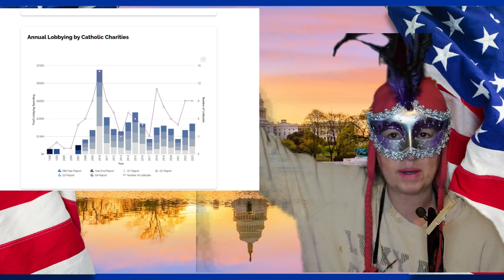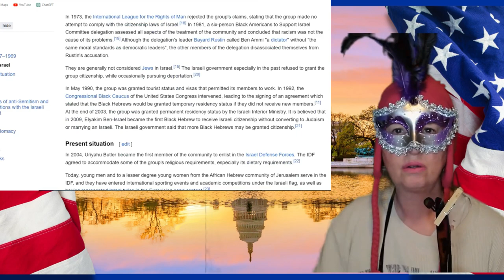Mass psychosis ? You have been brainwashed 😔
Mass psychosis ? Have you been brainwashed ? they've taken over our schools, our hospitals and our brains, while they move young men into our country, while ours are being poisoned... they sex change our children .. we are under a attack and our own government is not on our side Stay Strong warriors, The us Tax payer is paying to have the lands overtaken ,,,